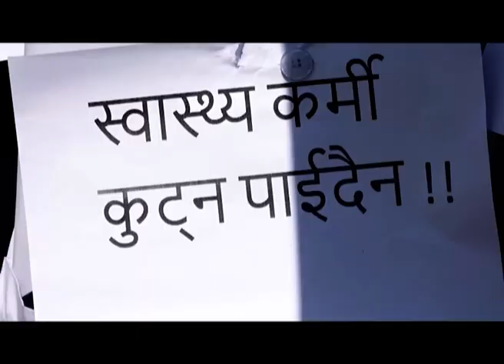शिक्षक र चिकित्सकको आन्दोलनले सेवा प्रभावित - NEWS24 TV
शिक्षा र स्वास्थ्य जस्तो अत्यावश्यक क्षेत्र पछिल्लो समय आन्दोलन, हड्ताल र विरोधका कारण अवरुद्ध हुनेक्रममा देखिन्छ । अस्पताल पुगेका बिरामीले उपचार नपाउने र विद्यालय पुगेका बालबालिकाले शिक्षा आर्जन गर्न नपाउने स्थिति बनिरहेको बेला अधिकारका विषय समेत जबरजस्त बन्न पुगेका छन् । अधिकार र कर्तव्यको जबरजस्त हडाई चलिरहँदा शान्ति र संवेदनशिल क्षेत्रका रुपमा लिइने शिक्षा र स्वास्थ्य क्षेत्रलाई आन्दोलन, बन्द, हड्ताल गर्नै नपाइने गरि अघि बढ्न राज्य संयन्त्र सक्ने अवस्थामा छैन र ?